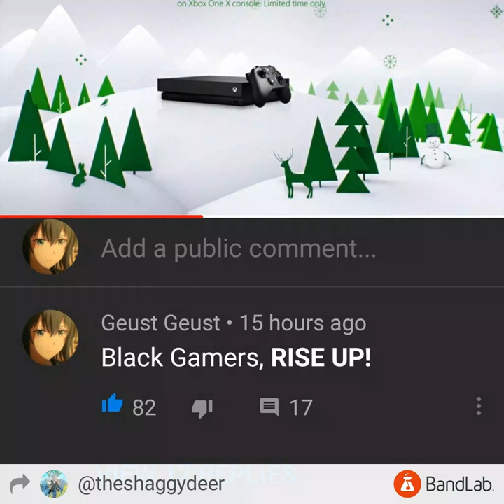Guest Guest - Dancing Sadness (piano)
Used band lab to see if there was better sound and I think there was.

Enjoy if you please.